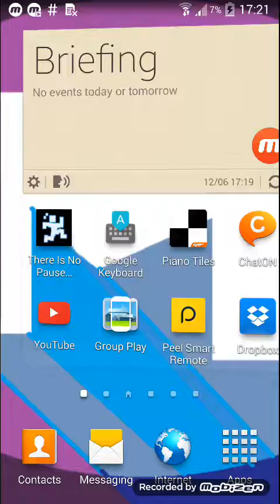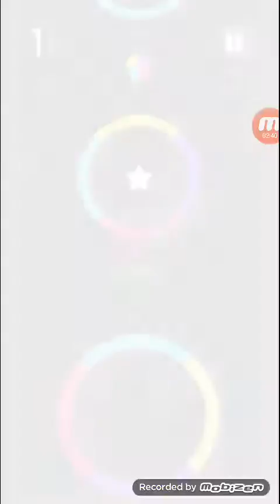Color switch part1 jm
Yay o did it